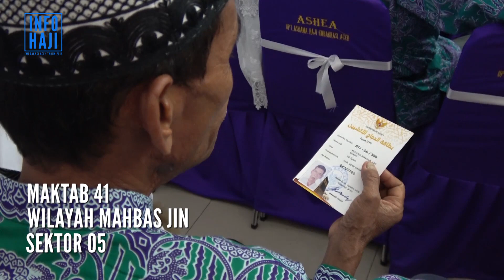Informasi Haji Kloter 09 Embarkasi Aceh Tahun 2018